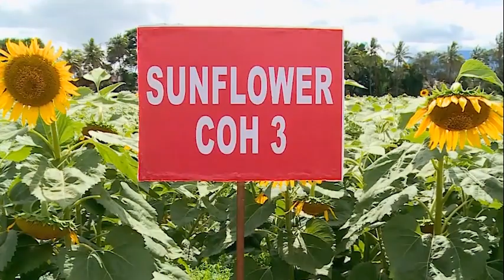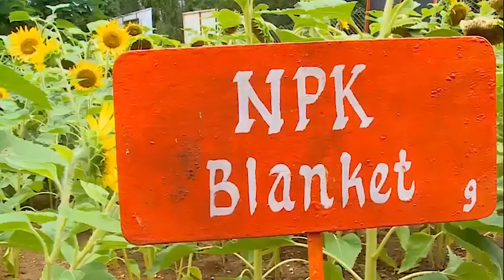சூரியகாந்தி சாகுபடி | sunflower farming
HELLO MY DEAR FARMERS.எல்லாரும் எப்படி இருக்கீங்க எல்லாரும் நல்ல
இருப்பீங்கனு நினைக்கிறன் .

The sunflower was first cultivated widely in Karnataka. It used to hold 60% of all sunflower cultivations in India before early 2000. Slowly the trend has changed and many farmers in Tamil Nadu found the crop to be very effective with the climatic conditions in Tamil Nadu. Soon, Tamil Nadu took over as the leader in Sunflower cultivation.

IMPORTANT : THIS VIDEO IS ONLY FOR EDUCATONAL PURPOSE PLEASE DO YOUR OWN RESEARCH BEFORE INVOLVING  ANY ACTIVITIES

footages are misused PLEASE dont give copyright strike raise copyright claim i am happy to give my revenue to you and before making any decision contact me via social media or email. I don' t  care about money my only motive is rural entrepreneurship and agriculture development

SOME OF THE FOOTAGES USED IN THIS VIDEO IS UNDER

Ambient Music (No Copyright) Art Of Silence by Uniq
'Life In Silico' [Uplifting Cheerful Orchestra CC-BY] - Scott Buckley

உழுவோம உயர்வோம்_______
நன்றி